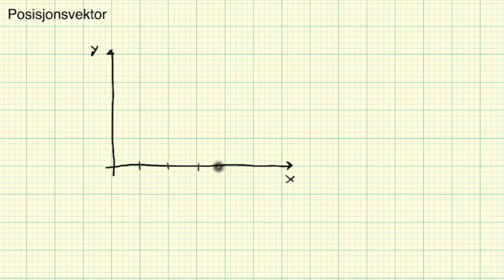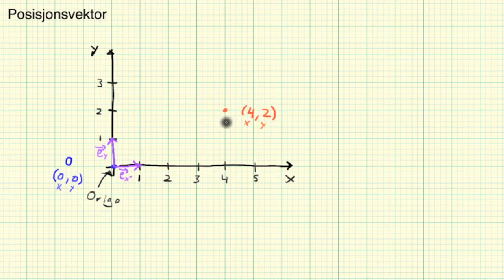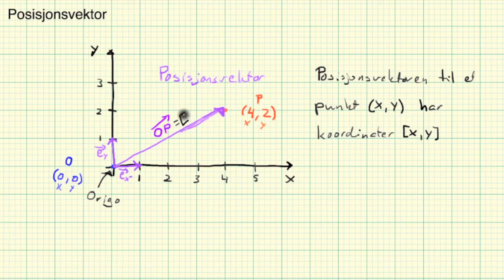Matematikk R2 Posisjonsvektor